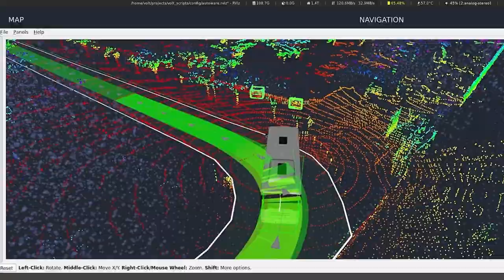Bus ODD Demo (short version) | Autoware Foundation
In 2022, Autoware Foundation worked on autonomous people transportation use cases using full-scale buses on public and private roads.

This was the first implementation of the latest and most comprehensive Autoware project, Autoware Universe.

This demo was conducted at Gebze Technical University in Turkey as a collaboration between Autoware Foundation, Anadolu Isuzu and Autoware Foundation member Leo Drive.

Autoware is the world's leading open-source software project for autonomous driving. To learn more,